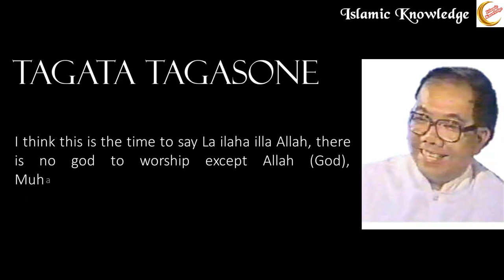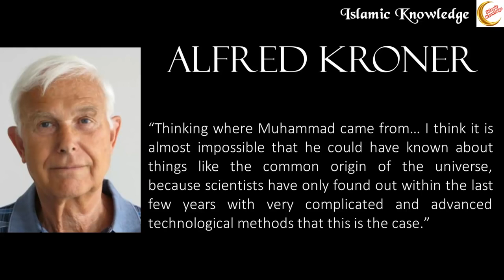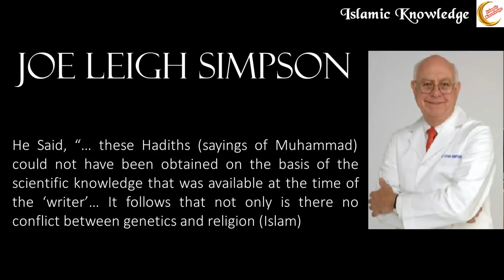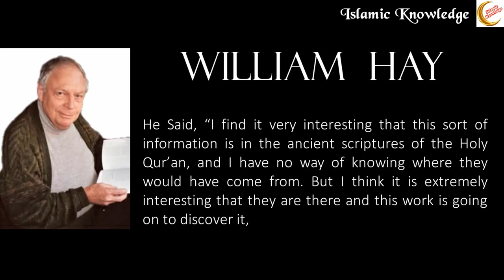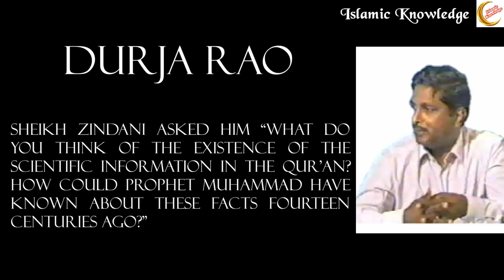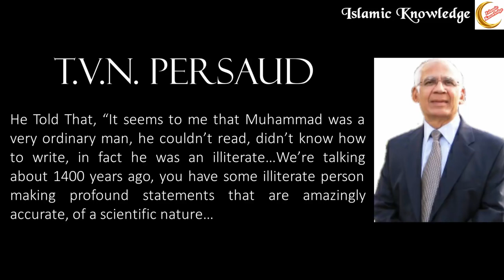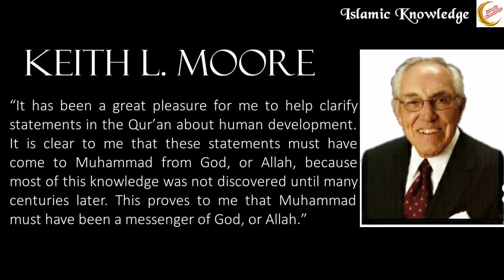Non Muslim Scientists Embraced Islam After Discovering The Miracles Of The Noble Qur'an